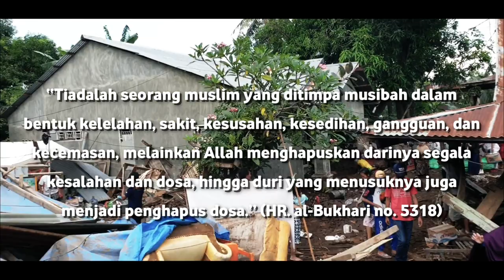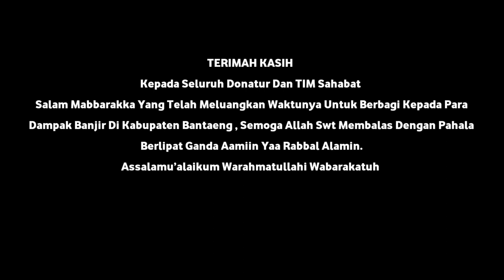PRAY FOR BANTAENG // Andi Armayadi Al Ghifari